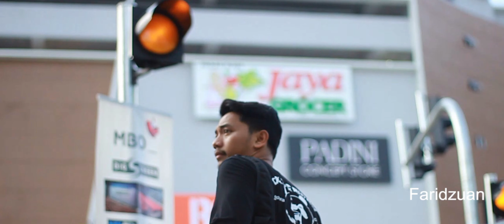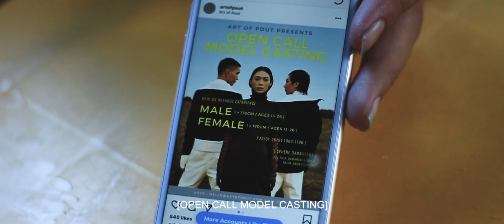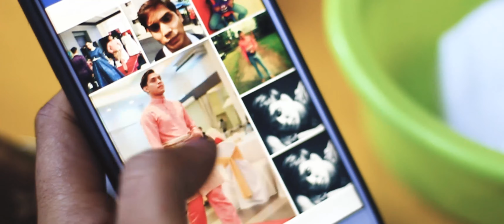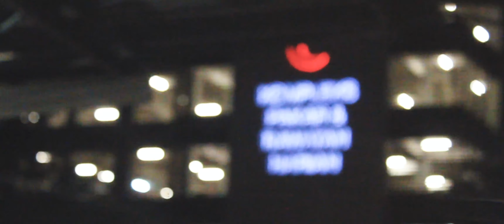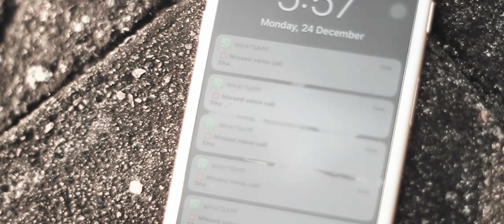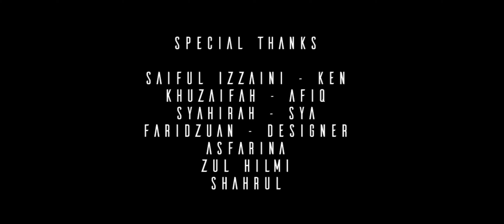SESAL Short Film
Music that I have been use in this short film

Sireh Pinang - Dato Siti Nurhaliza
Entah Apa - Suhairi & Aepul Roza
Am I The One - Funwhy
Penat - Andi Bernadee
Mistakes - Haimin Music
Crimson Blaze
Dark Crow - Generdyn

Written and Directed by Muhammad Shahrul

Cast - Saiful Izzaini , Ahmad Khuzaifah , Syahirah, Faridzuan , Shahrul , Asfarina , Zul Hilmi

Crews - Khuzaifah , Shahrul